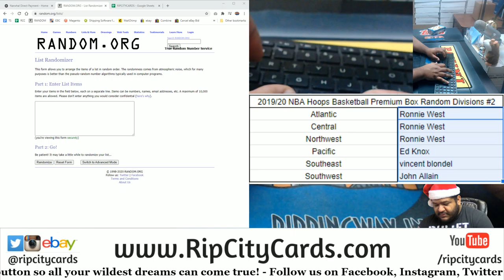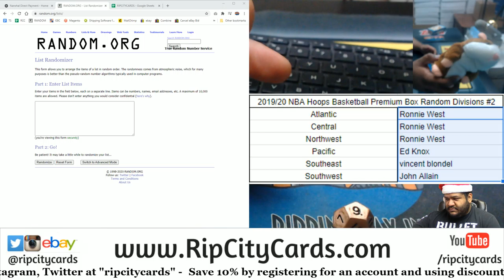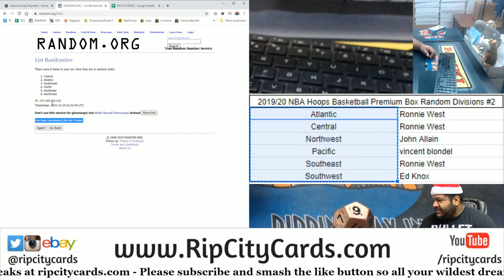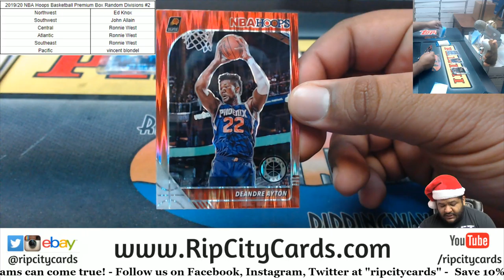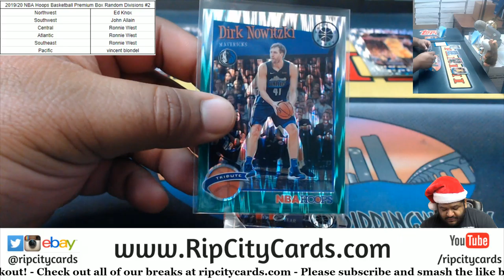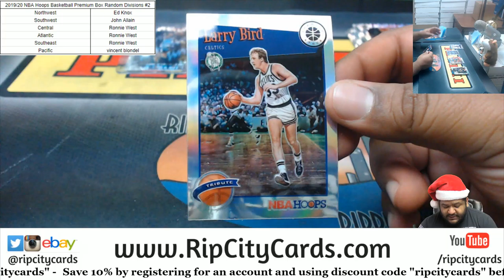2019-20 NBA Hoops Basketball Premium Box Random Divisions #2